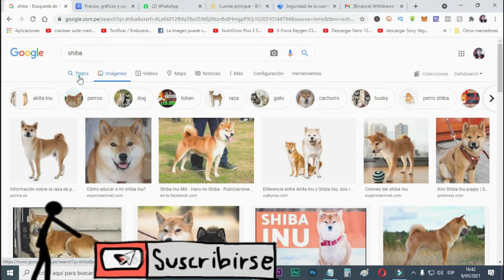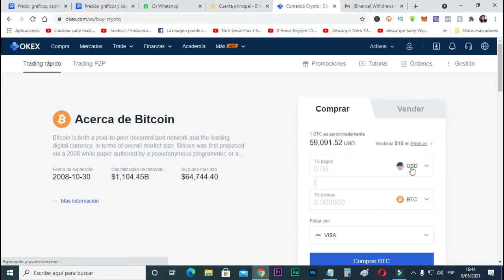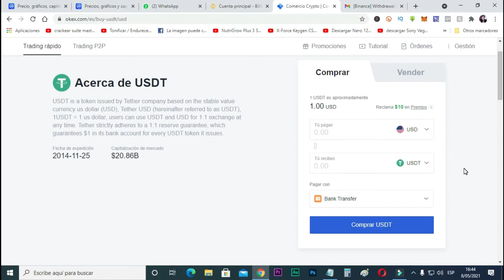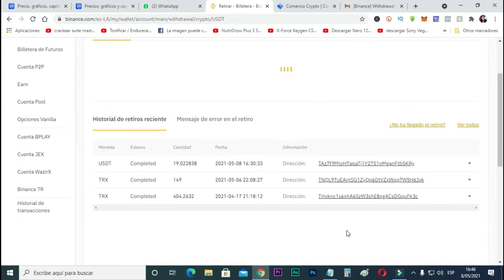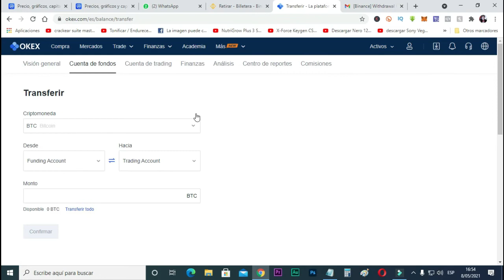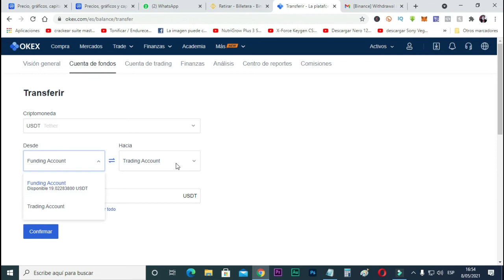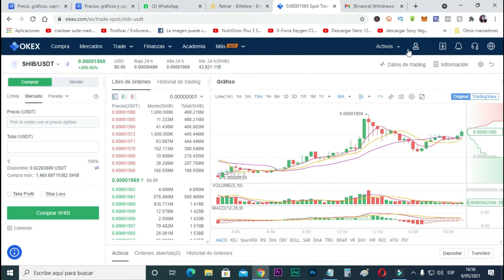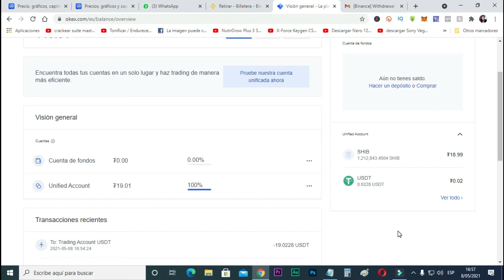📛 Como Ganar Dinero en Internet - Como Comprar SHIBA ¿SE PUEDE IR A LA LUNA? 🚀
¿Cómo Comprar SHIBA INU? ACÁ EL TUTORIAL

HOY ELON MUSK COMPRARÁ EN VIVO SHIBA COIN Y ESTO PODRÍA DISPARAR EL PRECIO. MIRA EL VIDEO COMPLETO DE HOY PARA QUE SEPAS COMO COMPRAR MÁS DE UN MILLON DE SHIBAS CON MENOS DE 20 DÓLARES

Pueden comprar o mandarte desde otra wallet ahi y luego lo cambbian a shiba COMO ESTÁ EXPLICADO EN ESTE VIDEO